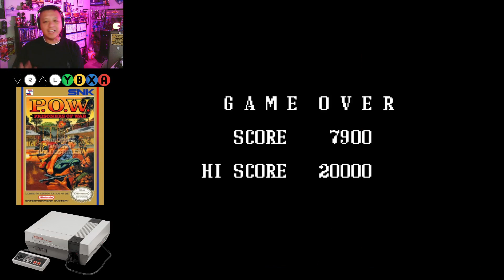10MG Plays P.O.W.: Prisoners of War on NES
P.O.W.: Prisoners of War, released in Japan as Datsugoku -Prisoners of War- (脱獄 -Prisoners of War-, Prison Break: Prisoners of War), is a side-scrolling beat 'em up game produced by SNK and originally released as an arcade game in 1988.